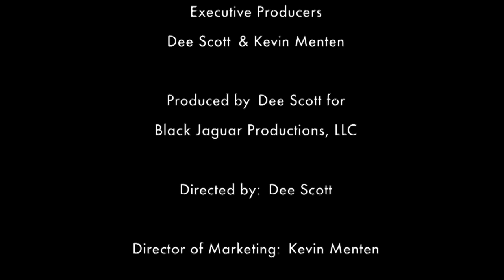The FATT Show: WSU Recruiting 2017 3.30.17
This video is about The FATT Show: WSU Recruiting 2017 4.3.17